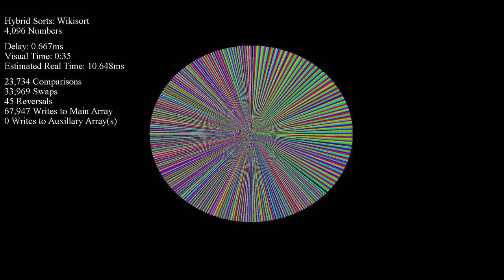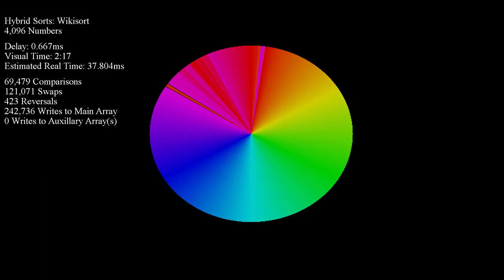WikiSort - Color Circle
Fixed some bugs with my implementation of WikiSort in w0rthy's program, so why not give it some love? I first discovered Block Merge Sort (or Block Sort) through WikiSort. It's a pretty cool algorithm in its own right, and you should give its author, Mike McFadden, some props for being one of the first to understand and apply all the complicated ideas behind Block Merge Sort.

Fun fact: WikiSort's best case is actually better than GrailSort's!